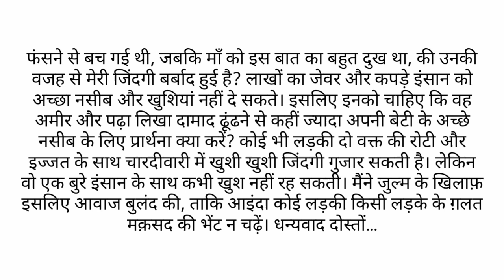मेरा पति मुझे इंजेक्शन लगा के चोरी करता था || Suvichar || Hindi Kahaniyan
मेरा पति मुझे रोज एक इंजेक्शन लगाता था। और वो कहता था की वो गोरा होने का इंजेक्शन है लेकिन वो
 इंजेक्शन तो किसी और चीज के लिए था। जानने के लिए इस कहानी को पूरा सुने।

This channel does not promote or encourage any illegal activities, all contents provided by this channel is meant for Entertainment & Educational purpose .
goodness stories
hindi movie
ka se kabutar kha se khargosh ka se gu...karm fal bhugatna padta hai
karmon ka fal
khaniyamajedar kahaniyan
prarabdha karmarochak kahaniyan
sadabahar kahani
suvichar in hindi
अदालत
bhai bahan ki story
जीवन के बारे में भावनात्मक उद्धरण
अच्छाई की कहानियाँ
कोई फिल्म नहीं
ka se kabutar kha se khargosh ka se gu...
karm fal bhugatna padta hai
karmon ka fal
khaniya
majedar kahaniyan
prarabdha karma
rochak kahaniyanकबूतर की कहानी
ka se kabutar poem
sadabahar hindi kahaniyan
suvichar
भावनात्मक कहानी
hindi kahaniya moral stories
नहींमानवी कहानी की किताब
sadabahar sacchi kahaniyan
kvkikahaniy ज्ञानवर्धक कहानीकबूतर की कहानी
suvicharhindi kahaniya moral stories
अच्छाई की कहानियाँ
कोई फिल्म नहीं
rochak kahaniyan
sadabahar kahani
suvichar in hindi
शादी की पहली रात